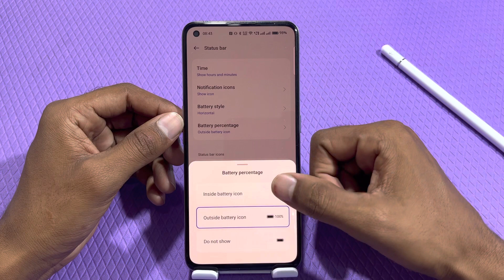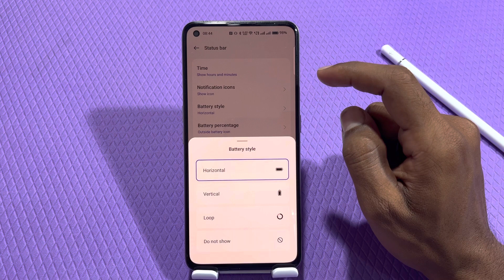Show battery percentage setting in Oppo A98 , Oppo A98 mein battery percentage kaise set karen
How to show battery percentage in Oppo A98 ,
Oppo A98 mein battery percentage kaise show karen,
How to set battery percentage ,in Oppo A98 ,
Battery, percentage ,setting in Oppo A98 ,
Oppo A98 mobile mein battery percentage ,kaise set karte hain,
Battery percentage, Oppo A98 ,
How to set, battery percentage, in Oppo A98 mobile,